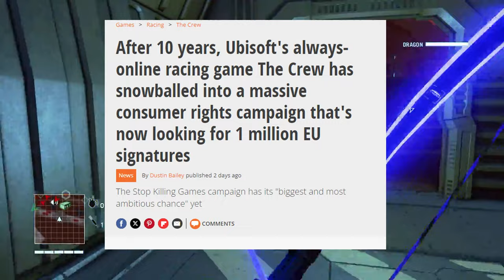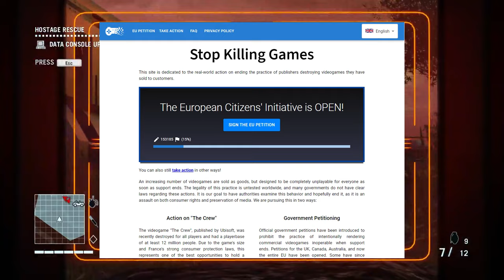Live Service Nightmare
Because of Ubisoft's decision to shut down one of their live service online-only games, a massive consumer rights campaign is underway to stop publishers from "destroying" their games.

But what could this also mean for other live service products and platforms?

~Outro Music~
🎵 Music "iced coffee" by ‘moonboy’